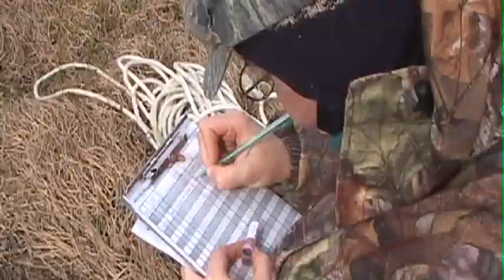On the Farthest Shores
Each May, millions of shorebirds and waterfowl migrate from every continent and every ocean to breed on the immense wetlands of Arctic Alaska's coastal plain. These winged visitors include buff-breasted sandpipers from South America, bar-tailed godwits from New Zealand, Arctic terns from Antarctica, and dunlin from Asia. But expanding oil concessions and climate change are transforming the Arctic, and with it, this timeworn nesting ground is changing, too. WCS-North America conservationists follow the birds each spring to these farthest of shores, to study the impacts on their habitat and help ensure their future.